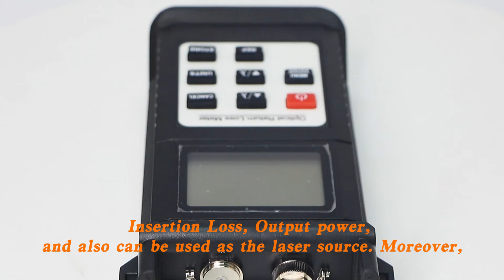FCST081003 Handheld Retrun Loss Tester